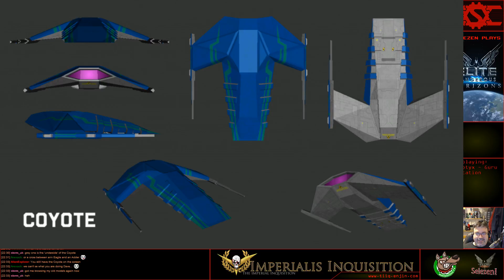Dangerous Mondays: See You Around The Galaxy Part 7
Welcome to the first officially titled Dangerous Monday stream!

We are back exploring the galaxy in the trusty Asp, but for the first hour of the stream I describe the different Elite-centric conventions that happen in the UK and what you may like or dislike about them!

Then we go and talk about stuff like Oolite and the community and how awesome it is. Again.